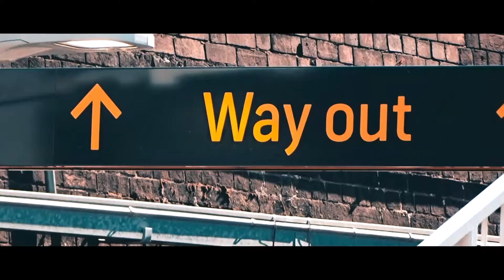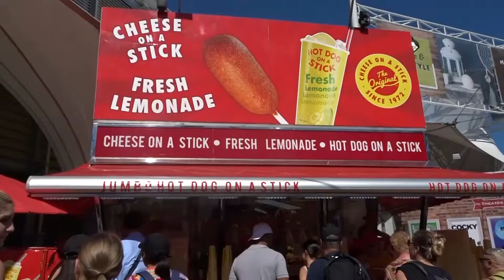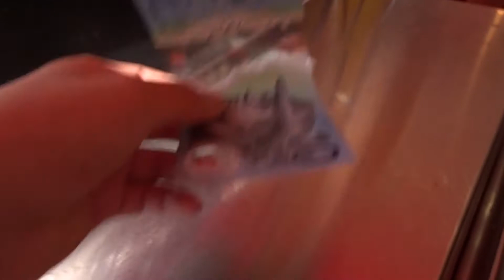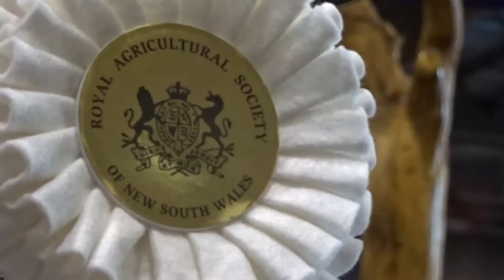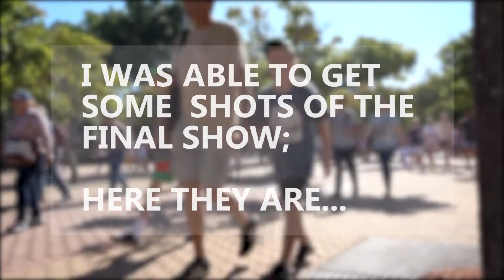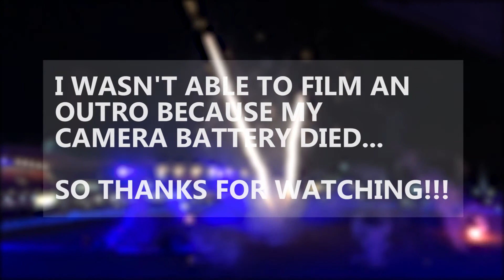2018 EASTER SHOW!!!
The Sydney Royal Easter Show, also known as the Royal Easter Show, The Easter Show or The Royal, is an annual show held in Sydney, Australia over two weeks around the Easter period. It comprises an agricultural show, an amusement park and a fair and combines the elements of each, showcasing the judging of livestock and produce. The event is run by the Royal Agricultural Society of New South Wales and was first held in 1823. Queen Victoria awarded the society and its show the right to use the word "Royal" in its name.

The show is historically an event where "city meets country" and the rural industries of Australia can be shown and celebrated once a year.

The fair has many competitions, including arts and crafts, photography and cookery, as well as tests of strength and skill such as wood chopping. The show also has shopping, restaurants, commercial stands, such as a showbag pavilion and exhibits, a horticultural display, a nationally accredited breed based conformation dog show and cat show, and stage and arena shows. In 2017, 922,000 people attended the show.